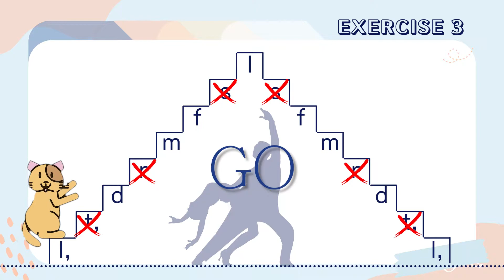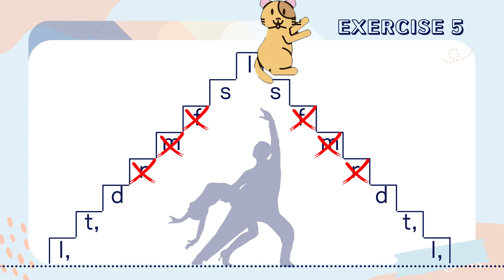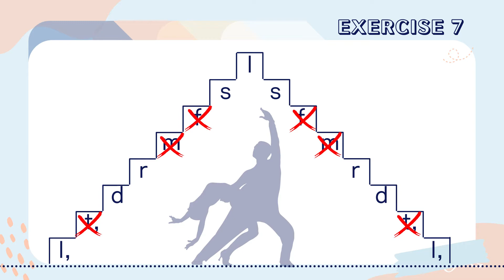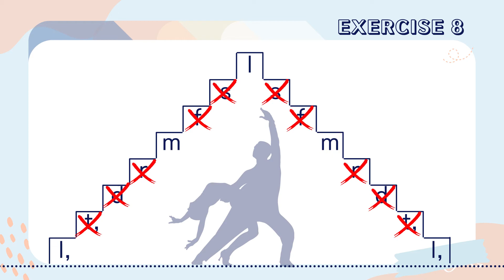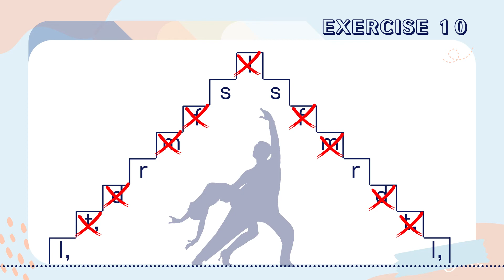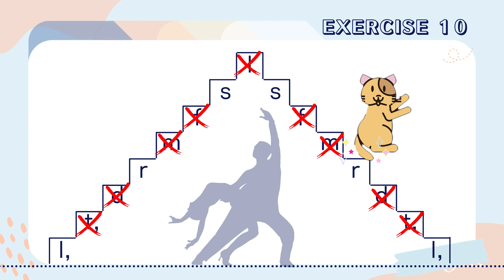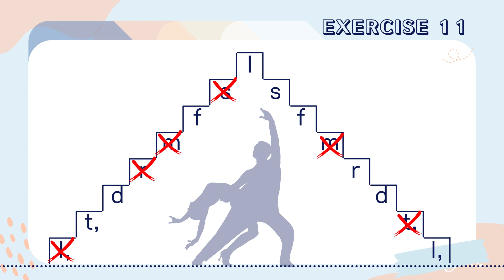music minor interval exercise of tango version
Leap into learning with this music vocal interval exercise to develop pitch awareness, accuracy, and discipline with your students! Follow the friendly companion as you train your students’ voices to skip and leap over the sounds as indicated!

0:00 intro
0:12 ep1 l,t,drmfsl
0:56 ep2 l,t,drmf l
1:40 ep3 l,  d mf l
2:23 ep4 l,t, rm   l
3:07 ep5 l,t,d    sl
3:50 ep6 l,t,  mf  l
4:34 ep7 l,  dr   sl
5:18 ep8 l,   m    l
6:02 ep9 l,  d m s
6:45 ep10 l,   r   s
7:29 t,d  f  lsf rd  l,